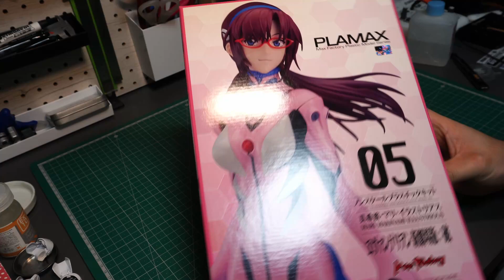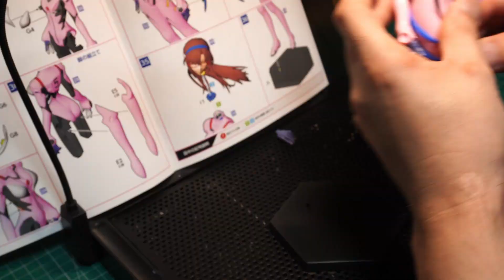【プラモレビュー】MAX Factory PLAMAX 真希波・マリ・イラストリアス ヱヴァンゲリヲン新劇場版：破 色分けが完璧でプラモの未来を担うイイ女！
PLAMAX ヱヴァンゲリヲン新劇場版 破 真希波 マリ イラストリアス ノンスケール 組み立て式プラスチックモデル
Amazon

～当チャンネルの、ガンダム関連動画～
【フィギュアレビュー】METAL BUILD（メタルビルド）Hi-νガンダム 誰も語りたがなかったこの商品の弱点についてお話します！（機動戦士ガンダム 逆襲のシャア ベルトーチカ・チルドレン ）

【ガンプラ製作】RE1/100ザクⅡ改ＦＺ型を使って、ジオラマにチャレンジ！機動戦士ガンダム0080「ポケットの中の戦争」ラストバトルをオリジナルアレンジで再現！GUNPLAプラモデルDiorama

～当チャンネルの、エヴァ関連動画～
【フィギュアレビュー】METAL BUILD メタルビルド　エヴァンゲリオン零号機　零号機・改　EVANGELION:3.0+1.0 THRICE UPON A TIME　【unboxing】

【フィギュア塗装】エヴァンゲリオン改２号機の３Ｄプリンターで作られたフィギュアを塗装してみた！エヴァンゲリオン新劇場版：Ｑの名シーンが今蘇る！

【ジオラマ製作】シン・エヴァンゲリオンに登場したドラゴンキャリアを、脳内設定と欲望を投影し、世界で一つだけの立体物を製作！！！EVANGELION:3.0+1.0 THRICE UPON A TIME

【プラモ製作】コトブキヤ・エヴァンゲリオン改8号機γ　EVANGELION PRODUCTION MODEL08γ スタイル極上・色分け難ありのこのキットを、完璧に仕上げる！色の塗り分け徹底解説

【ジオラマ製作】RGエヴァンゲリオン8号機を使って、幻のエヴァ8＋2号機をジオラマで製作してみた！マゴロクソードも！！シンエヴァンゲリオンで大活躍の機体（別の世界線）EVANGELION

「【プラモ製作】RG エヴァ 零号機の陽電子砲を装備しついに、ジオラマが完成しました！RG エヴァンゲリオン 汎用ヒト型決戦兵器 人造人間エヴァンゲリオン初号機 ヱヴァンゲリヲン新劇場版　プラモデル」

Figure-riseLABO EVANGELION 式波・アスカ・ラングレー  このキットのポテンシャルを最大限引き出す！「シンエヴァンゲリオン」

【ジオラマ製作】RGではないコトブキヤのエヴァンゲリオン13号機を使って、オリジナリティーのあるジオラマを作る！シン・エヴァンゲリオン劇場版のイメージをプラモデルで再現したい！！

～使用楽曲～
DOVA

Song: Tobu - Infectious (Original Mix)